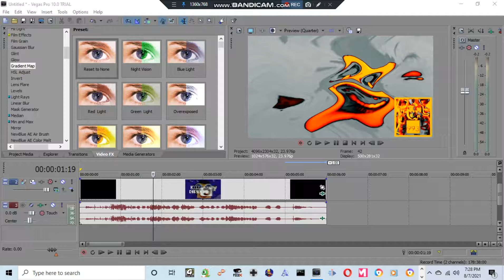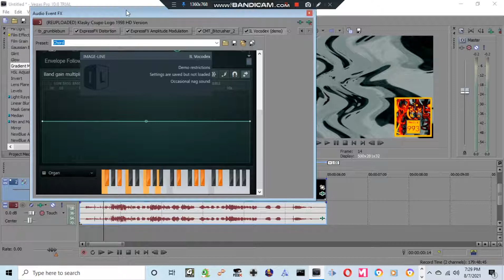How to make Chickenup v1 (VIDEO VERSION)